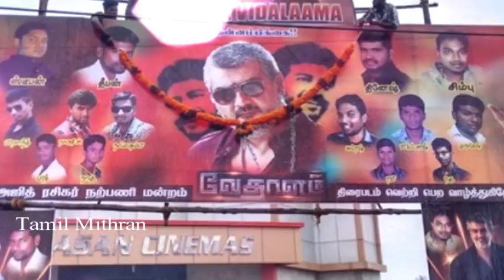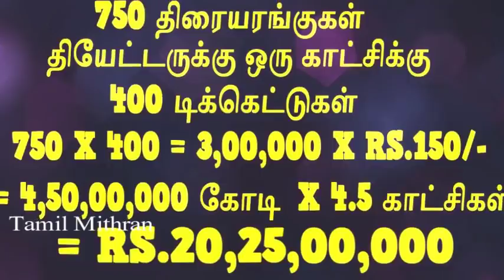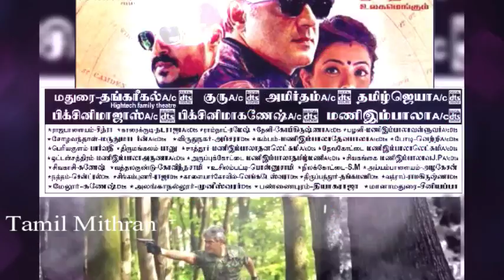VIVEGAM BUSINESS | உண்மையான வசூல் என்ன ? ஏன் மறைக்கப்பட்டது ? | THALA 58 | AJITH 58 | AK 58